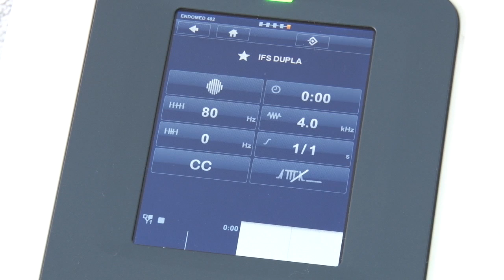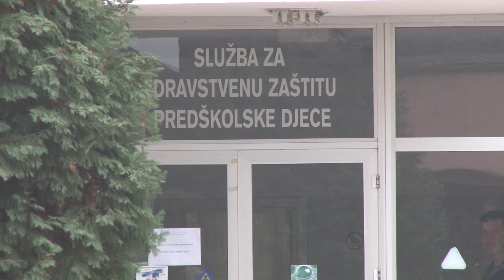Rad Doma zdravlja Kakanj u 2018. godini